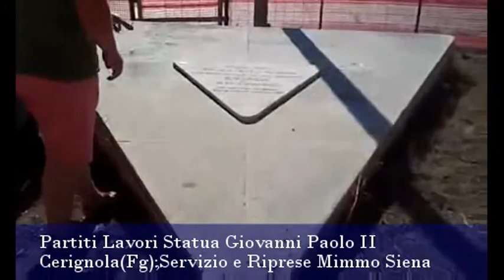Speciale News Week-End Sabato-Con Mimmo Siena 11.7.2015-